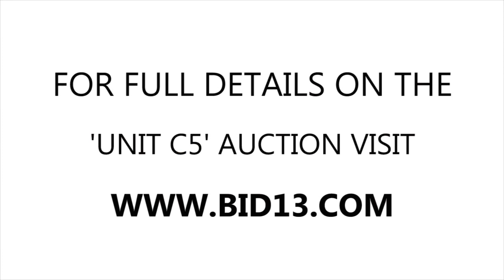Sexsmith Mini Storage Unit C5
Here's a pretty interesting unit. You can spot an old school treadmill, furniture pieces, and even a leather upholstered bead head. Bid now for your chance to win!

This unit is located at:
Sexsmith Mini Storage
9512-106 St, Box 232
Sexsmith, AB
T0H 3C0